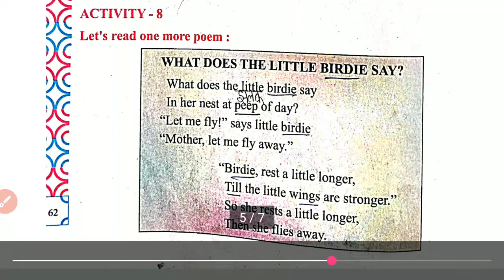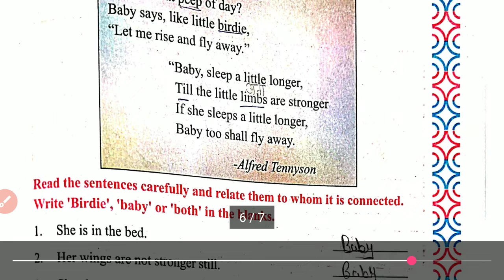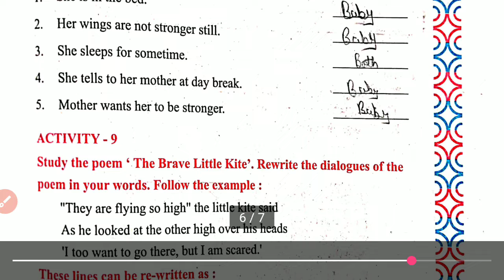class 5 th English sem 2 chapter 7 the brave little kite part 2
class 5 english Chapter 7 questions answers  part  2
english chapter 7 class 5 part 2  Eng mediam
your Query
class 5 english Chapter 7 the brave little kite part 2  english textbook class 5 English mediam
english class5

On this channel we are are provided both
Education and Fact